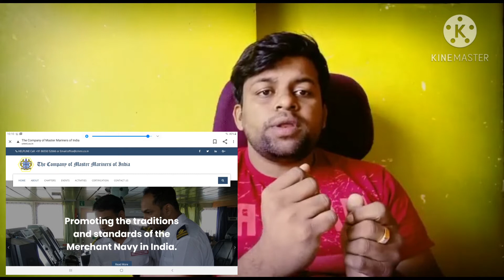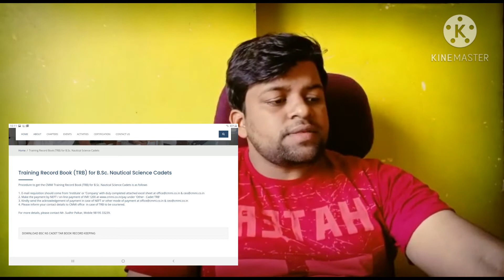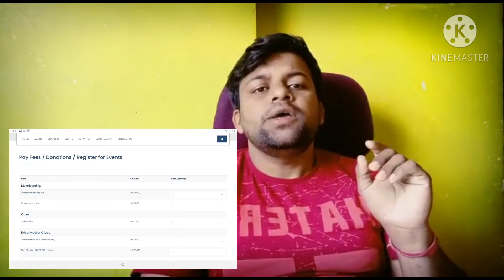HOW TO GET TAR BOOK FOR RATING FOR 2ND MATE EXAM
THIS VEDIO IS ABOUT HOW TO GET CTRB FOR RATING ACCORDING TO NEW NOTIC F.NO7-NT(16)/2005-PT  1

WHO EVER HAVE APPREAD FOR NCV EXAM IF THEY WILL GO FOR 2 MATE EXAM THEY NEED TO HAVE THIS TAR BOOK

CMMI CONTACT PERSON NO. 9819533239

THANKU FOR WATCHING THIS VEDIO